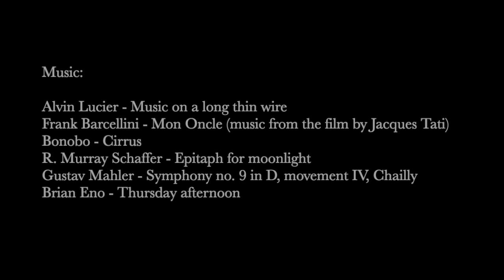Lotus Flower Tower - Alpine climbing in Canada's north (narrated version)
Southeast face -  V, 5.10+, 19p
Lotus Flower Tower, Cirque of the Unclimbables
Northwest territories, Canada
Dene traditional territory

1. Alvin Lucier - Music on a long thin wire
2. Frank Barcellini - Mon oncle (music from the film by Jacques Tati )
3. Bonobo - Cirrus
4. R.Murray Schaffer - Epitaph for moonlight
5. Gustav Mahler - Symphony #9 In D, movement IV  (Riccardo Chailly)
6. Brian Eno - Thursday afternoon

Photos: Mark Davidson Jewell, Oli Watt-Meyer, Nick Masson, Marc-Etienne Brunet
Video: Mark Davidson Jewell